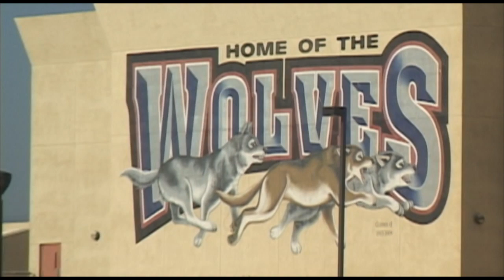MLK High School Class of 2012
Riverside. California based Martin Luther King High School celebrated the graduation of their class of 2012. My apologies for the camera movements without a tripod as I did not plan on doing anything with the footage beyond our family but later decided to share the moment with other MLK families. Our son Jacob is the last graduate in the video.